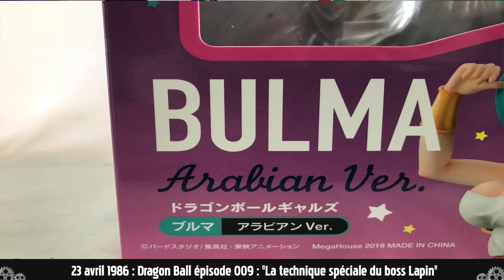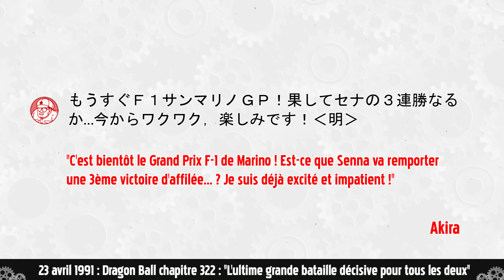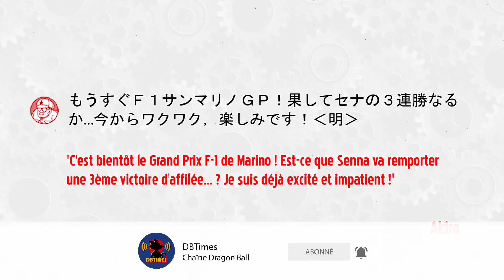POURQUOI LES SAIYANS N'ONT PAS RESSUSCITÉ ?! Les anecdotes Dragon Ball du jour ChronoaTimes 57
▬▬(Crédits)▬▬
Écriture & Montage : Léo
Voix : Léo & Max
Intro : Max